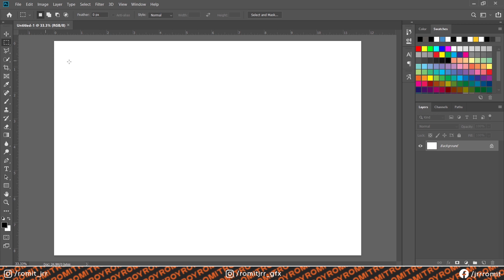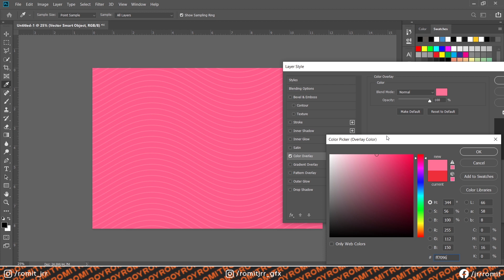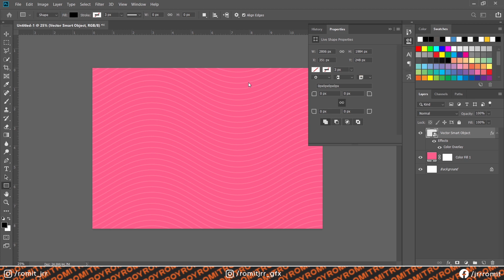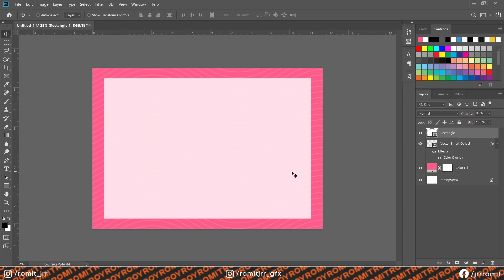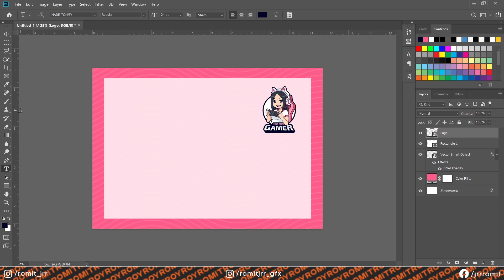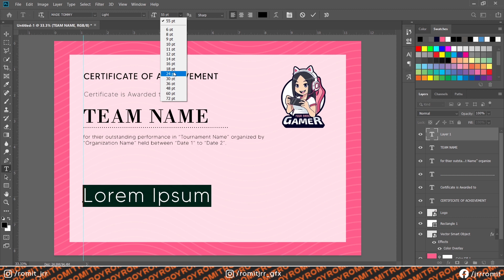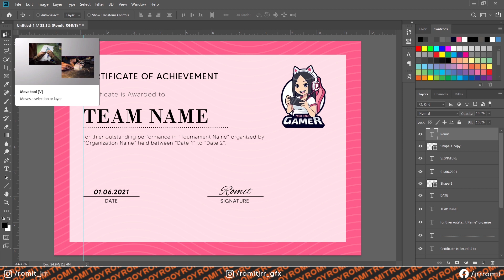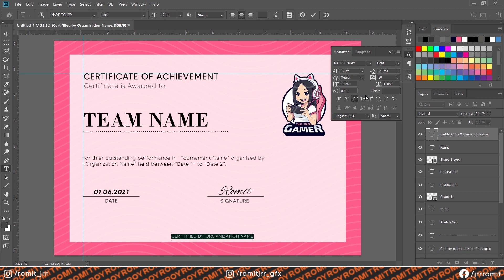How to make a Achievement Certificate on Adobe Photoshop | Free Template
This happens to be a basic tutorial on how to make a certificate on request from many people. You can create lots of designs to your liking there is not particular method or limitation to that.